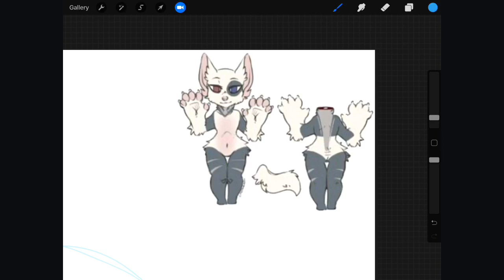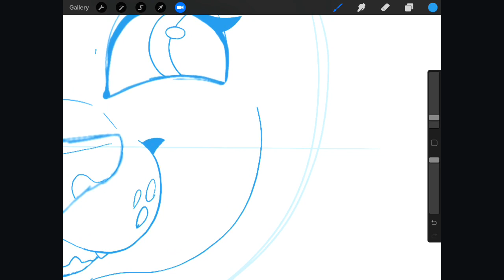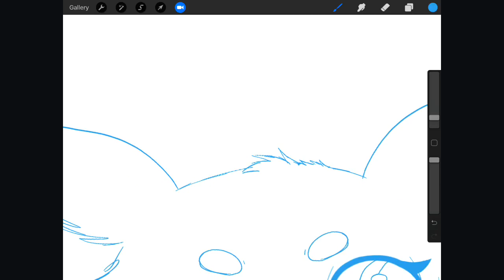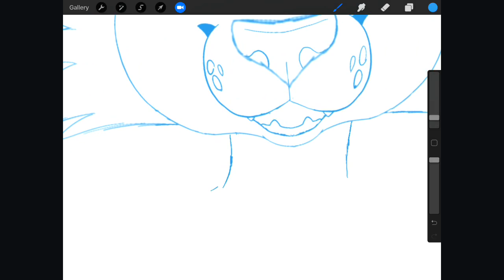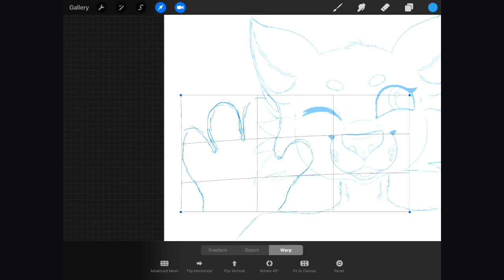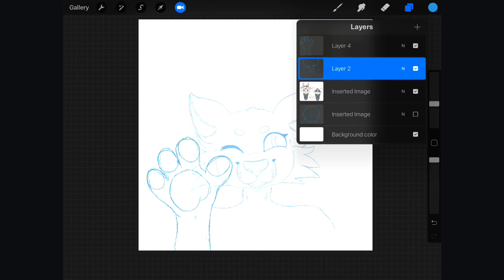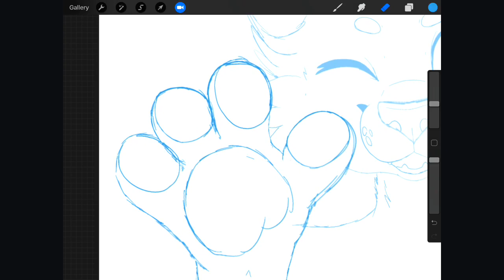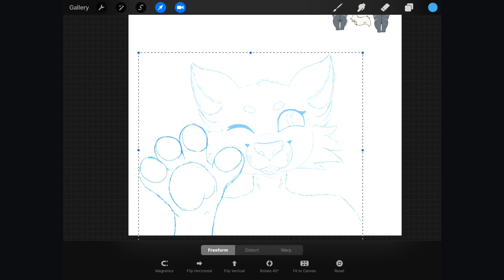Yuko’s Art Commission Stream! (Music & Mic)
Yuko answers questions while drawing! (Stream from 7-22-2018)
Fursona drawn is owned by Topa on Furry Amino.